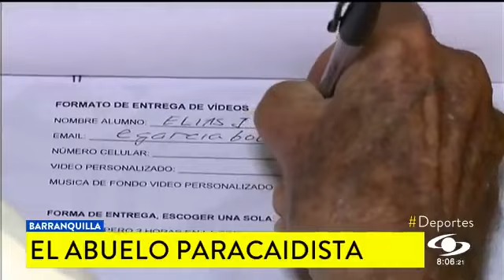El abuelo paracaidista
NUNCA ES TARDE PARA CONSEGUIR LO QUE UNO SE PROPONE… Y DE ESO PUEDE DAR FE, ELÍAS GARCÍA BOU, EL ESPAÑOL QUE CUMPLIÓ LEJOS DE SU TIERRA, EL SUEÑO DE LANZARSE EN UN PARACAÍDAS…

 TIENE TRES OPERACIONES DE CADERA, LA ÚLTIMA, PRODUCTO DE UNA CAÍDA ESQUIANDO EN LOS ALPES FRANCESES…  EN COLOMBIA YA HABÍA LOGRADO LANZARSE DE UN PARAPENTE EN SAN GIL, SANTANDER, EL 31 DE DICIEMBRE PASADO… ES UN HOMBRE QUE NO SE LE ARRUGA A LOS RETOS, Y COMO EL MISMO LO DICE, EL MUNDO ES SOLO PARA VALIENTES.